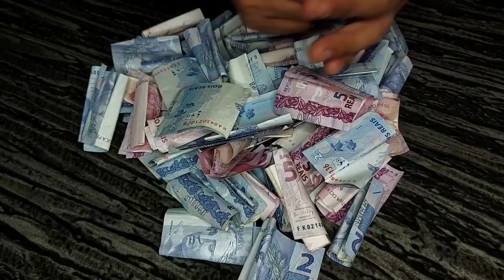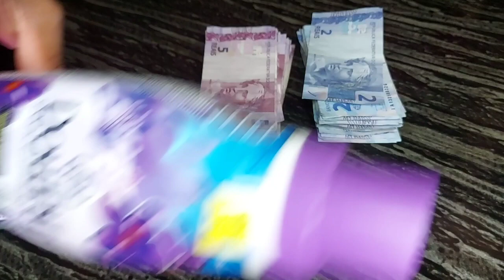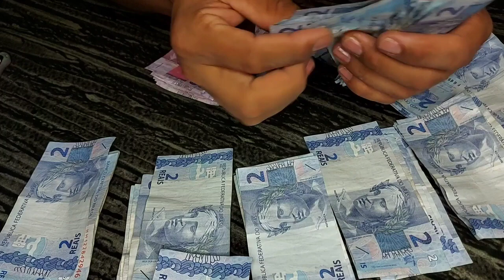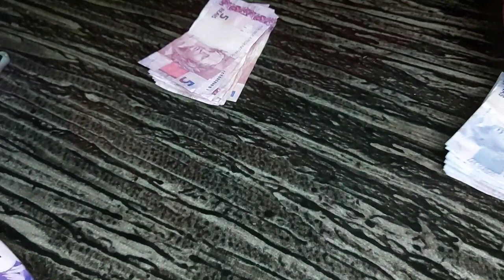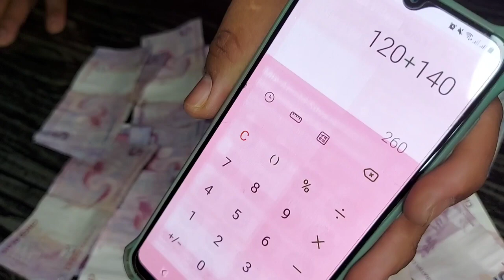Passei Dias Sem Gastar Com Besteiras O Cofrinho de Amaciante Estava Cheio de DINHEIRO 💰